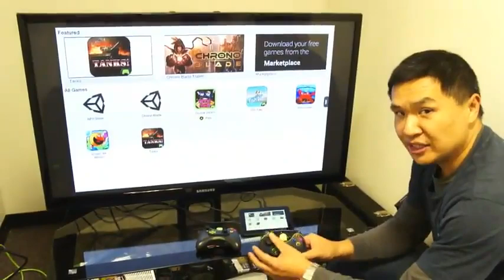Green Throttle Games Atlas and Arena [Hands-on][HD]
Amid Nintendo's latest piece of kit and the buzz for the next generation of home consoles, a quiet voice is whispering in the consumer's ear: Android, it says. Between dual-analog gamepads, crowd funded hardware and hardcore gaming tablets, Google's mobile OS is gaining ground among gamers. It certainly has Guitar Hero co-creator Charles Huang's attention -- he's teamed up with Matt Crowley and Karl Townsend (who both had a hand in building various Palm devices) to create Green Throttle Games, an outfit that joins the ever-growing legion of firms out to convert your Android device into a full fledged gaming console. How's it work? We dropped by their Santa Clara offices to find out.

Huang sat us down in front of a Kindle Fire HD and an HDTV, handing us the Atlas, Green Throttle's dual-analog gamepad. The setup seems simple: the Atlas connects via Bluetooth to the Kindle Fire, and the tablet pipes out video and audio to the HDTV, but Huang was quick to point out that the configuration is more than a mere wireless gamepad setup -- it's a multiplayer experience. "Android itself doesn't support multiple devices of the same type connecting to it," he explained, "but for game controllers, you would need to have four connected." That's where Green Throttle's Arena app comes in -- it sorts out Bluetooth data from multiple devices and separates them into four definable players, making local simultaneous multiplayer gaming possible on Android. The app works as a game hub too, allowing the user to enter, exit and play games by navigating exclusively with the Atlas controller -- a console front-end, if you will.

Huang showed us a very early (and aesthetically awkward) build of the Arena hub, but all the basic functionality was there, letting us naturally hop into games with the controller's poppy A button, and retreat from an app with the back button. The controller itself feels extremely familiar, unabashedly aping the Xbox 360 gamepad's shape and layout. The Atlas' flattery isn't perfectly executed, however -- the gamepad's shoulder buttons depress with a noticeably loud click and its triggers feel somewhat cheap when directly compared to Microsoft's original levers. Still, the face buttons feel reasonably springy, and its d-pad is no worse than the one it emulates. The lack of vibration motors leaves the Atlas understandably light, but its low weight makes it feel a tad more fragile than it appears to be.

In game, the controllers worked fine, comfortably piloting us through a small collection of titles including a Space Invaders clone, a side-scrolling beat-em 'up dubbed Chrono Blade and a dual-analog shooter called Crystal Swarm. With the exception of Chrono Blade, the titles were very basic, flat looking functionality demos, but the function was there -- simultaneous multiplayer. Even so, the platform needs support -- Green Throttle's multiplayer trick isn't compatible with Android's standard connectivity protocols, and the setup will only work on titles that specifically support it. Huang isn't too phased by the compatibility challenge, however, and is reaching out to developers in hopes of building a strong library for Green Throttle's consumer launch in the spring. "The SDK is already available," he says, and pre-orders for the Atlas controller launched recently. Developers interested in helping the firm live up to its potential can snag a controller for $44.95 on the company's website. via engadget